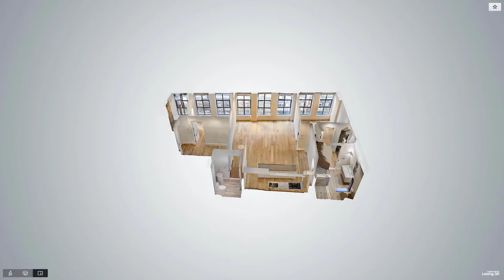11 Great Jones Street, Manhattan, NY - Presented By Frank Taliercio